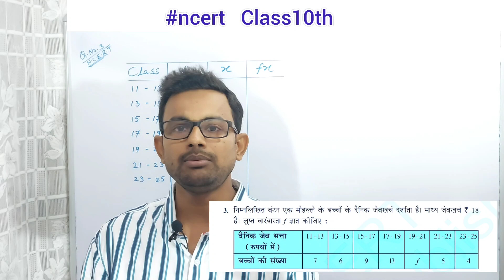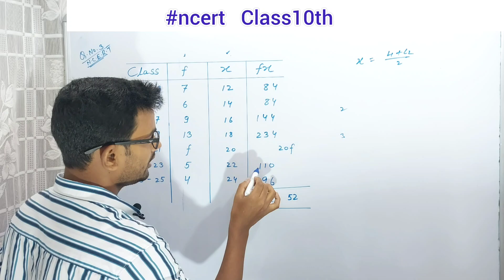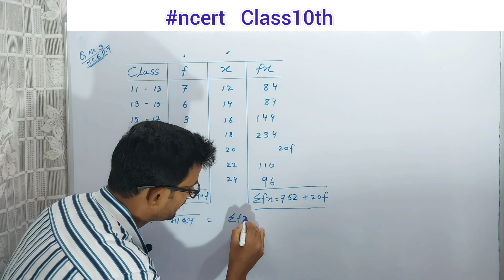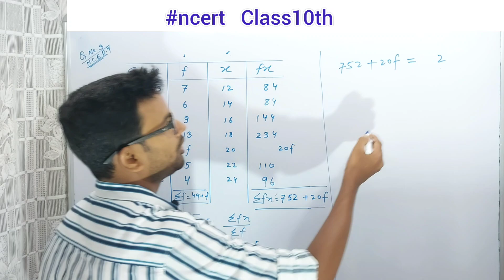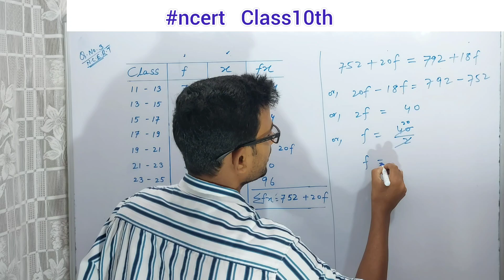निम्न बंटन एक मोहल्ले के बच्चों के दैनिक जेबखर्च दर्शाता है। माध्य जेबखर्च ₹18 है लुप्त f ज्ञात करें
निम्नलिखत बंटन एक मोहल्ले के बच्चों के दैनिक जेबखर्च दर्शाता है। माध्य जेबखर्च र 18 है। लुप्त बारंबारता f ज्ञात कीजिए

educational video

@eduucation axis mdp